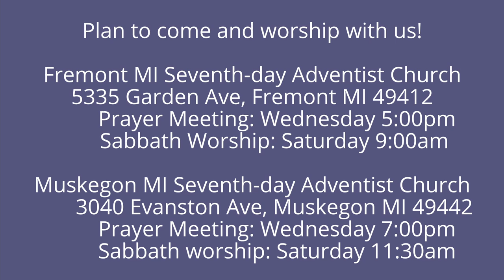The Weeping Prophet Jeremiah 50:41-46 The Earth Trembles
What makes the earth tremble?